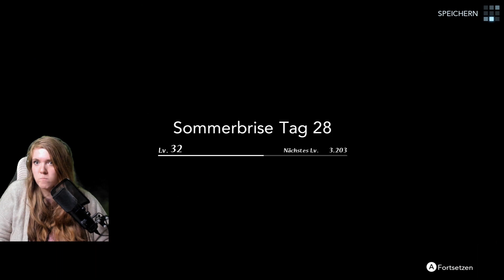🌾 Die Assassine〈 Harvestella | #35 | Gameplay | Deutsch 〉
Willkommen zu meinem Let's Play von Harvestella, der Release lässt zwar noch auf sich warten, aber auf der Nintendo Switch darf man bereits das erste Kapitel spielen! =)

Harvestella ist ein brandneues Fantasy- und Lebenssimulations-RPG von Square Enix! Erkunde in verschiedenen Jahreszeiten eine einfallsreiche Welt, bewirtschafte deine Felder, schließe neue Freundschaften, stelle dich Gegnern in dynamischen Kämpfen und lüfte das Geheimnis der Jahreszeit des Todes, "Silentium".

Das Spiel bietet Concept Art von Isamu Kamikokuryo (FINAL FANTASY XII) und Musik von Go Shiina (Tales-Reihe).

HARVESTELLA spielt in einer lebhaften und farbenfrohen Welt, in der vier riesige Kristalle, genannt "Chronomalien", für einen beständigen Wechsel zwischen den vier Jahreszeiten sorgen. Das Abenteuer beginnt, als sich Unregelmäßigkeiten in den Chronomalien abzeichnen, welche das "Silentium" verursachen: eine Jahreszeit des Todes, die sich zwischen den natürlichen vier Jahreszeiten einreiht. Im Silentium verdorren alle Feldfrüchte und niemand wagt sich nach draußen. Zudem scheinen diese Jahreszeiten mit jedem Jahr länger anzudauern.

In diesem Lebenssimulations-RPG bauen Spieler*innen Feldfrüchte an, kochen mit Zutaten, stellen Gegenstände mit Material her und wagen sich auf die Weltkarte, die ihre farbenfrohen Umgebungen in jeder Jahreszeit unterschiedlich präsentiert. Sie besuchen verschiedene Städte, lernen Stadtbewohner besser kennen, gehen angeln und mehr. Spieler*innen können unter anderem als Kämpfer, Schattenläufer und Magier ins Abenteuer ziehen und mit ihrer Gruppe Dungeons erkunden, um mehr über den Ursprung der Welt zu erfahren und die Wahrheit über die Katastrophe herauszufinden.